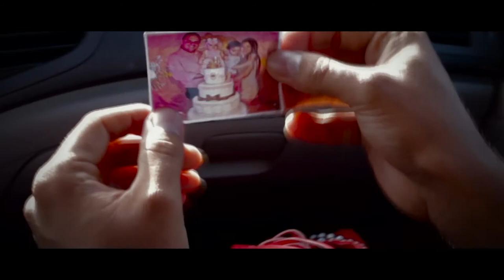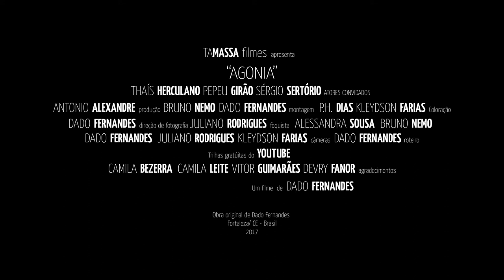FILME AGONIA - TRAILER OFICIAL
SINOPSE: Depois de sair de um banco com bastante dinheiro na bolsa, uma "Patricinha" é sequestrada por dois assaltantes. Tema, infelizmente, comum entre a sociedade brasileira atual.

Ficha Técnica

Direção e roteiro: DADO FERNANDES

Atores convidados: THAÍS HERCULANO, PEPEU GIRÃO e SÉRGIO SERTÓRIO

Produção: ANTONIO ALEXANDRE

Montagem: BRUNO NEMO e DADO FERNANDES

Coloração: KLEYDSON FARIAS e P.H. DIAS

Direção de fotografia: DADO FERNANDES

Câmera: ALESSANDRA SOUSA, BRUNO NEMO, DADO FERNANDES, JULIANO RODRIGUES e KLEYDSON FARIAS (Drone)

Trilhas: YOUTUBE

Captação de som direto e Foley: Dado Fernandes

Agradecimentos: CAMILA BEZERRA, VITOR GUIMARÃES, CAMILA LEITE e DEVRY FANOR

GRAVADO EM SISTEMA DIGITAL COM CANON 70D